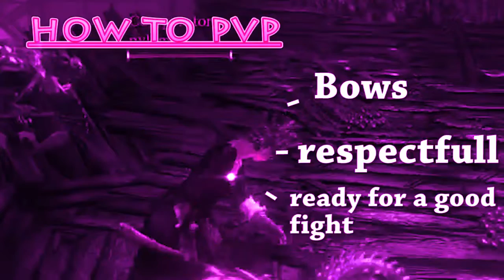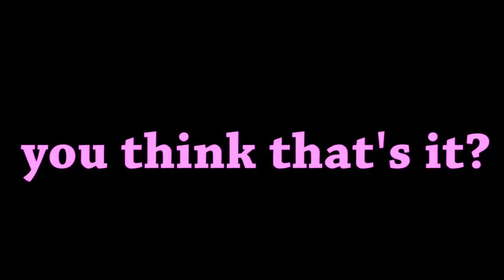CAN'T...... STOP................ DYING.................................................[PINK]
My Game:
PewDiePie: Legend Of The Brofist

My Book:
This Book Loves You

Thanks for being a bro!
BROFIST .